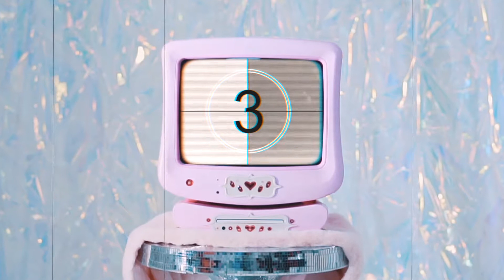Fashion Show Preview: G2 Dolls Once Upon A Prom, Waco Tx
Models: Madison Forseth, Angela Ibarra, Baylee Whitney, Brooklyn Lopez, Kendall Gosselin, Trinity Stewart, and Alyssa Summerset
Videographer: Colton Barden
The G2 Dolls prepare their fans for their upcoming fashion show! Want to be a G2 doll modeling and working with the best? Apply to be one today!
TIKOK: @g2bygeorgioswaco